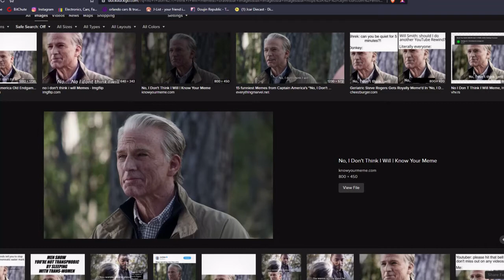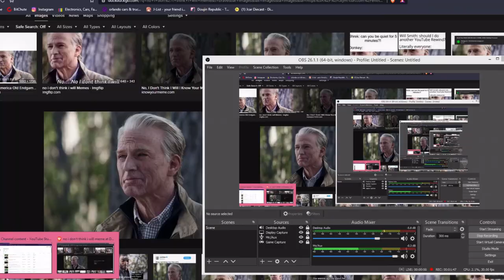Fun in the Sun of the Safari Zone - Pokémon Sapphire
can't believe this is an entire fucking episode

ok lol